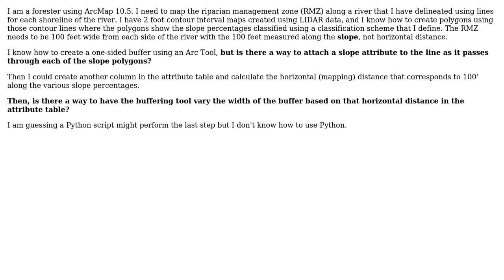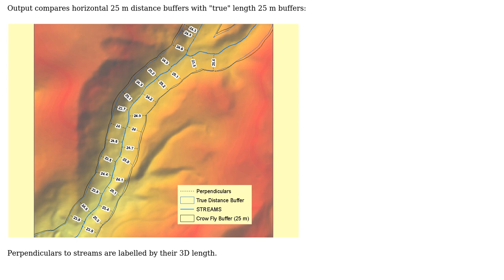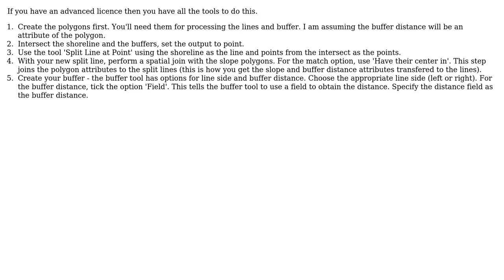GIS: Creating 1-sided buffer that varies with slope in ArcMap? (2 Solutions!!)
GIS: Creating 1-sided buffer that varies with slope in ArcMap?

With thanks & praise to God, and with thanks to the many people who have made this project possible! | Content (except music & images) licensed under CC BY-SA | Music | Images & others | With thanks to user PolyGeo user Phil Freeman user jbalk user FelixIP and the Stack Exchange Network Trademarks are property of their respective owners. You are responsible for your own actions.